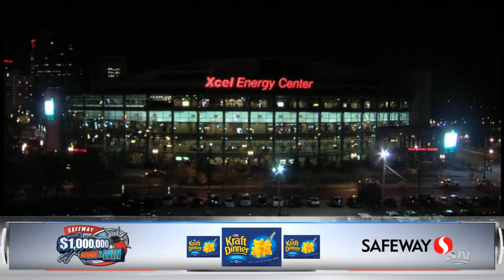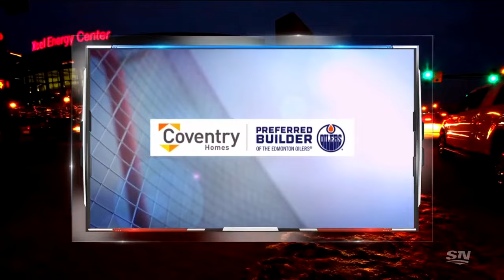NHL Oct.27/2015 Edmonton Oilers - Minnesota Wild